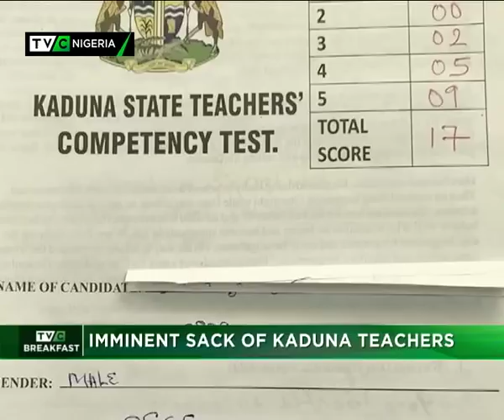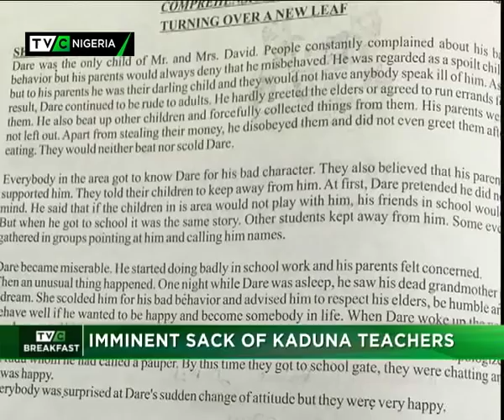TVC Breakfast 14th November 2017 | Imminent Sack of Kaduna Teachers